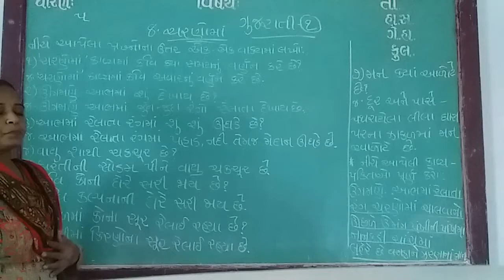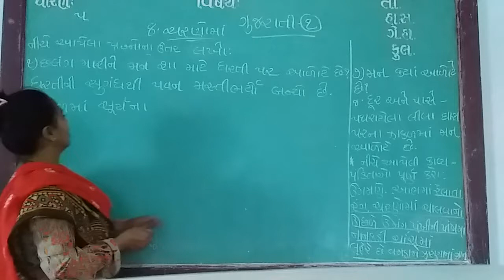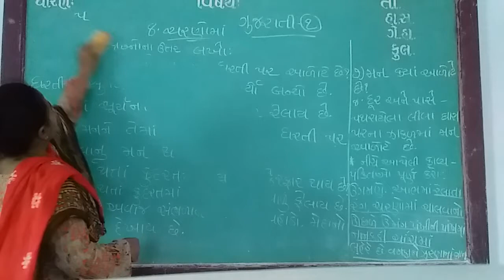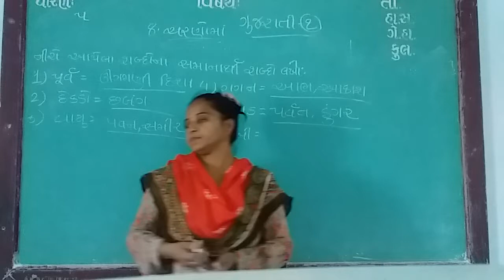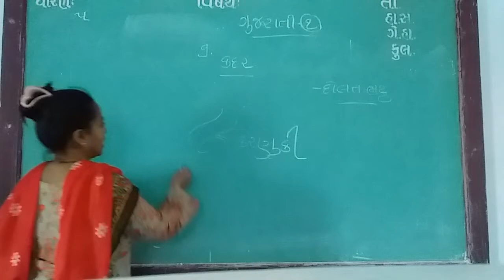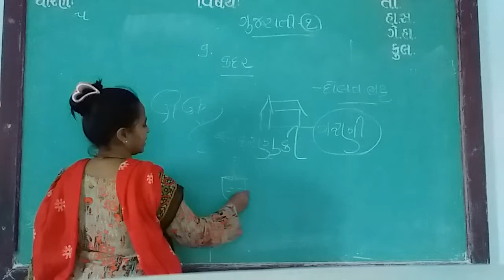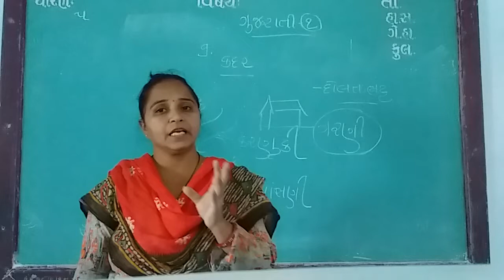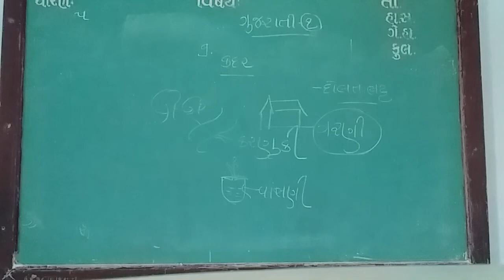GUJ MED STD 5 SUB GUJ 1 CH 8 , 9 P 1